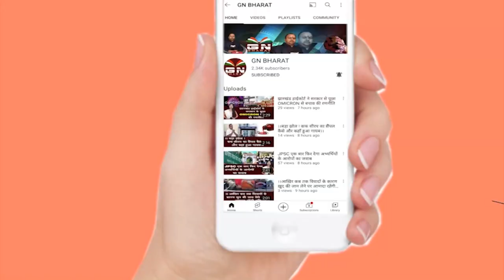जगरनाथ महतो को याद करते हुए बोली विधायक अंबा प्रसाद, कहा- एक पिता की तरह थें वह मेरे लिए